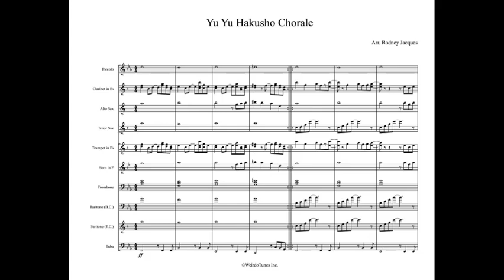Yu Yu Hakusho Chorale Full Display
Arrangement Type: Chorale

WeirdoTunes Inc.